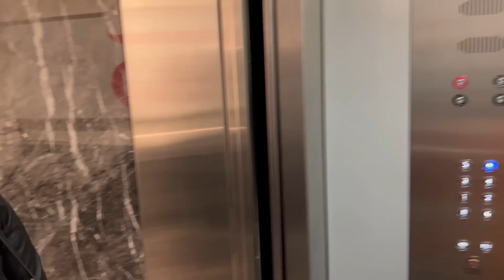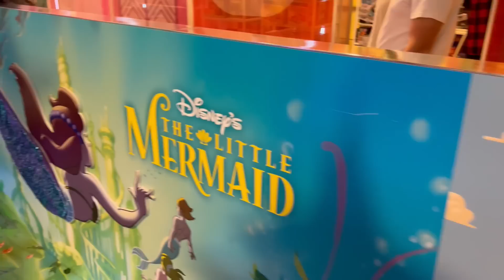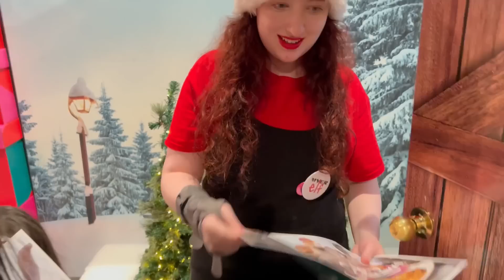NAANI JI MEETING WITH SANTA | RAM RAM JI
Hello guys! Here is another video.